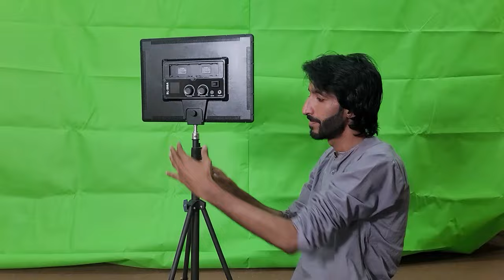How To Setup Green Screen Studio !!